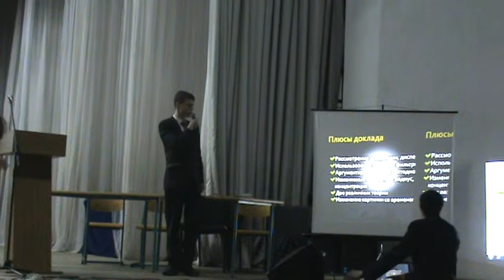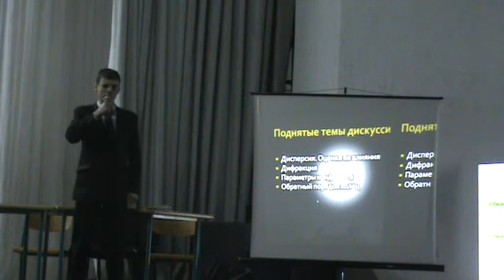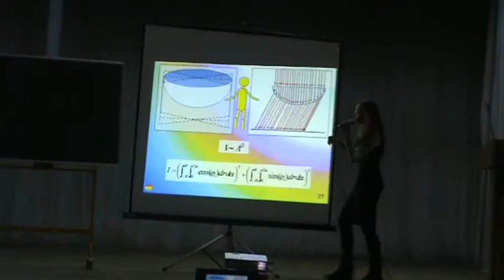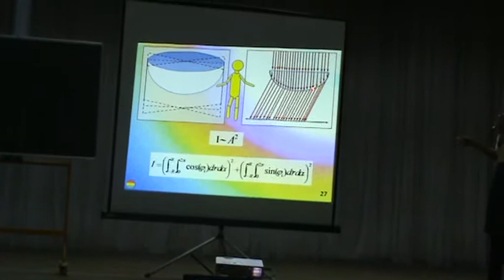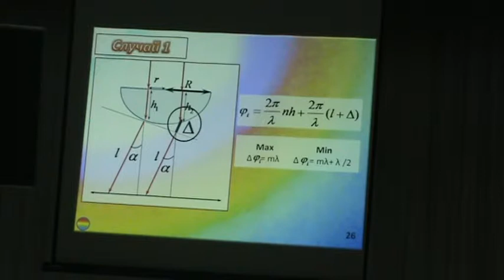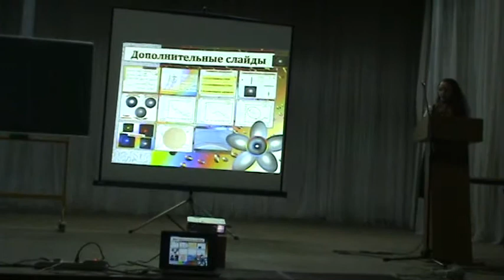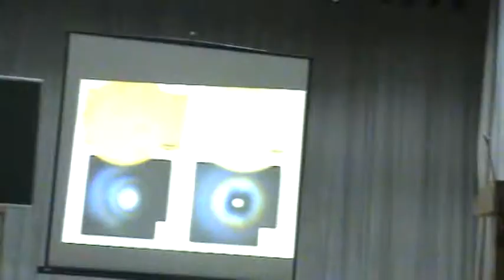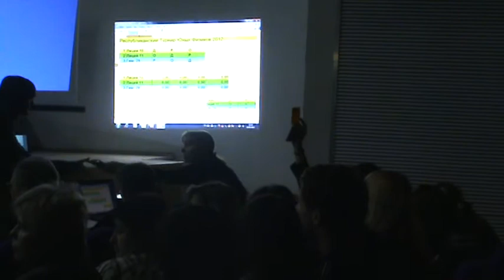РТЮФ 2012 - Финал - Доклад "Запотевшее стекло" (часть 2)